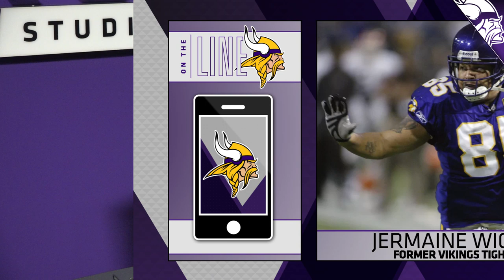On The Line: Former Viking Jermaine Wiggins on His NFL Career, Current Minnesota Vikings Depth at TE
Former Minnesota Vikings TE Jermaine Wiggins joined vikings.com's Chris Corso 'On The Line' to look back on his NFL career, what he's been up to in his post-football career, his thoughts on the team's current depth at tight end, and more.